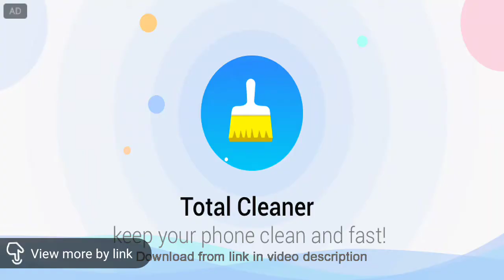Shaggy uses 10 percent